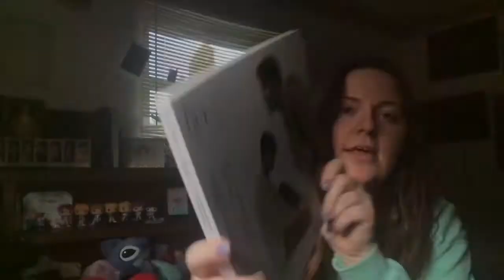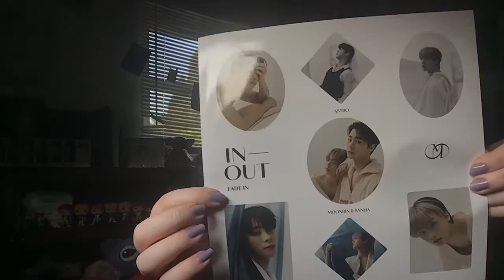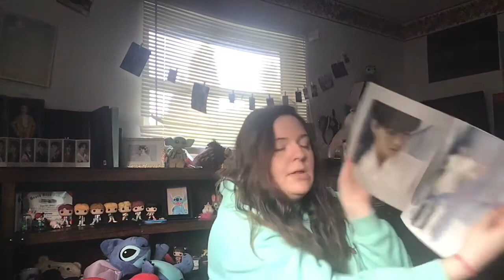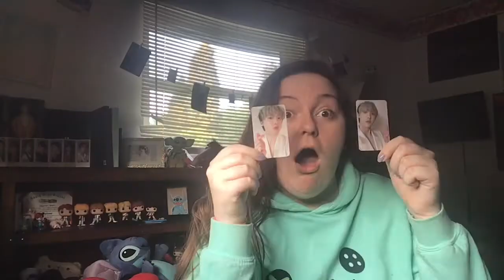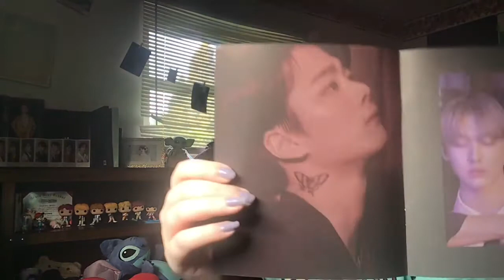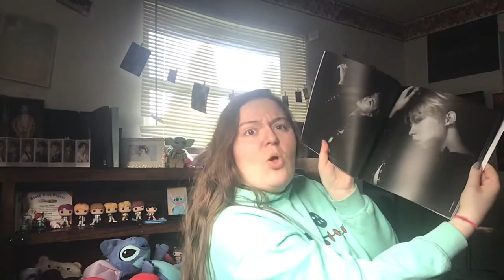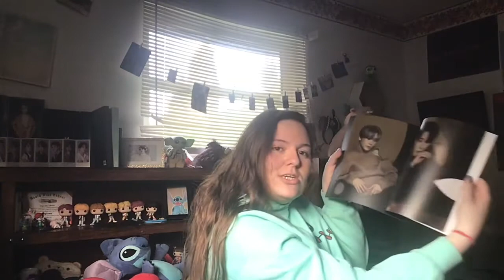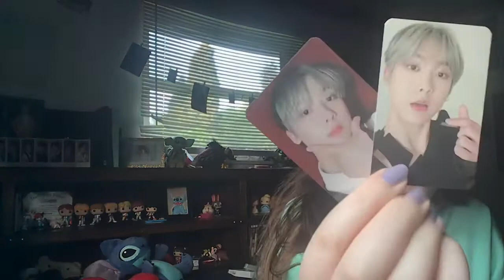🖤°₊✧. Unboxing Astro Moonbin & Sanha IN-OUT 1st Mini Album°₊✧.🖤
ʕ•́ᴥ•̀ʔっ♡ open 🖤

AHH! I was so excited when they announced this, I am so excited to have this in my hands!🖤
Also can we talk about how many times that I said What the frick.. lol, Stan Astro also Support Moonbin and Sanha with their collab album🖤

Where I purchased the albums!

Personal Instagram: Abby_rosee99
Kpop collect Acc: Abby_rose_collects
Kpop trading account: Abby_rose_kpop